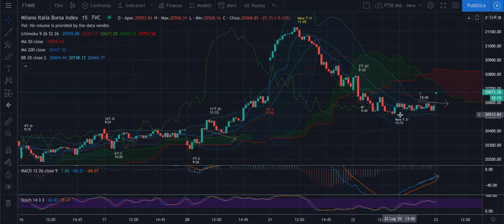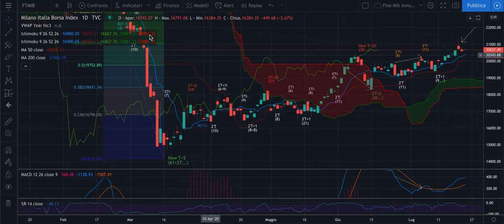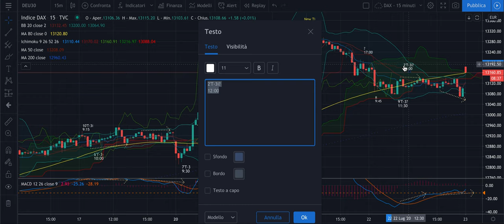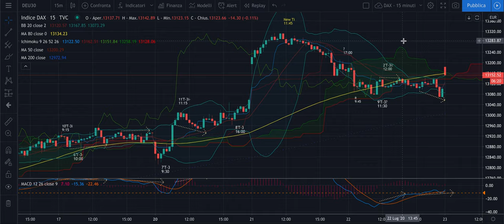DAX + FTSE Mib -Analisi Evoluta di giov 23/07 - Chiusura di T-2i e aggiornamento minimi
Buongiorno,

Stiamo assistendo alla chiusura del T-2i inverso e alla partenza di un nuovo. Il consiglio dato ieri, e rivelatosi corretto, vale anche per oggi in attesa di capire cosa vuole partire dal top del 21/07: un semplice Ti o un T+2i mensile?

Tenete sempre conto del Tempo Ciclico: Sappiamo che dal massimo probabilmente appena fatto in apertura, abbiamo un T-4i di spinta verso il basso che può durare (da top a top) circa 3-4 ore. Quanto conta per voi sapere per quanto tempo poter rimanere short?

Buona giornata e buon trading.

Jacopo